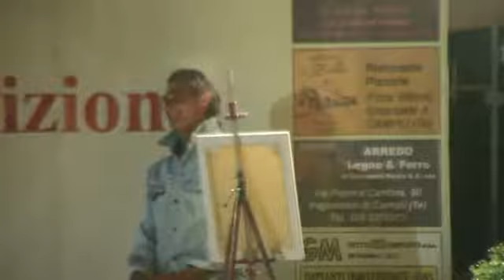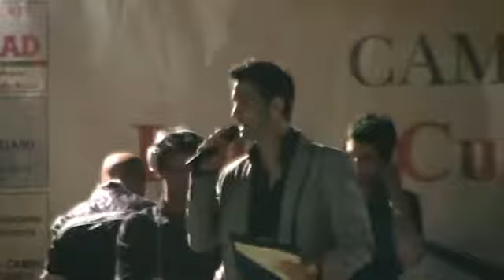CAMPLI 03 07 2011 BALLO E CULTURA XIII° edizione 2° GENNARO